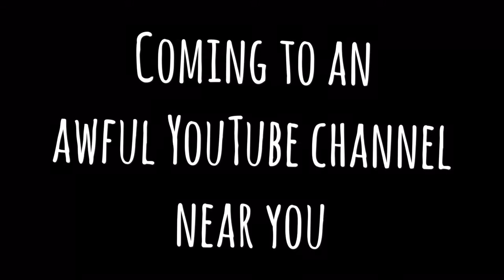The Saga of Stanley The Dinosaur Volume 2 TRAILER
A teaser of whats coming next...